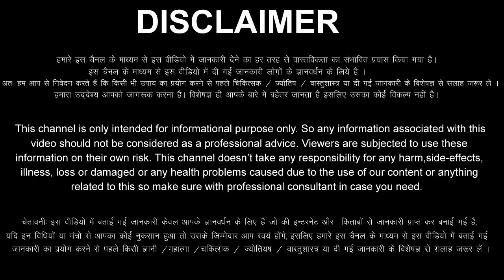Mithun Rashi 18 May 2023 Aaj Ka Mithun Rashifal Mithun Rashifal 18 May 2023 Gemini Horoscope